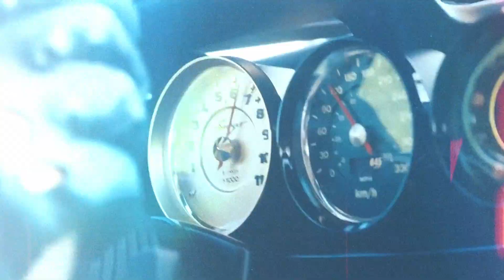The Biggest Cars & Coffee Meet is coming to the Facility!!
Yo yooo!! I'm happy to announce our first-ever Cars & Coffee event happening at the Millionaire Closer Training Facility happening on June 3rd!! Y'all don't understand how big of a deal this is y'all. from Section-8 to owning my very own supercar is a surreal feeling, and now I've been blessed enough to be surrounded by other elite car enthusiasts, and I just had to give back. There will be food, live music, and games all day, so come through if you want to hang with your boy!!

Event Details:
Date: June 3rd, 2023
Time: 8 AM PST